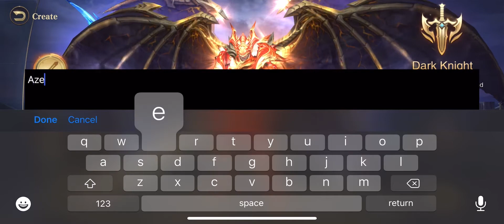MU ARCHANGEL | iOS | SEA Launch | First Gameplay | Level 1-20